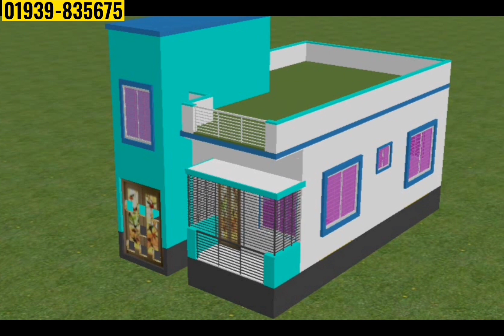২ বেডরুমের একতলা বাড়ির ডিজাইন ও খরচ। 2 bedroom house design in village @Building Tips Bangla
২ বেডরুমের একতলা বাড়ির  ডিজাইন ও খরচ। 2 bedroom house design in village @Building Tips Bangla
আসসালামু আলাইকুম,
সম্মনিত দর্শক ও শ্রোতা আশা করি ভাল আছেন।
আপনর হাড়ভাঙ্গা পরিশ্রমে উপার্জিত টাকায় স্বপ্নের বাড়ি করতে আমাদের সাথে যোগাযোগ করুন।  আমরা সমগ্র বাংলাদেশে সামান্য ডিজাইন ফির বিনিময়ে নান্দনিক ও সবচেয়ে সুন্দর আধুবিক ডিজাইনের বাড়ি তৈরি করে আসছি। আপনি আপনার বাড়ির ডিজাইন করতে আমাদের সাথে যোগাযোগ করুন ও প্রতি দিন নতুন নতুন বাড়ির ডিজাইন পেতে আমাদের
@Building Tips Bangla চ্যানেলটি সাবসক্রাইব করুন।
আমাদের সাথে যোগাযোগ করুন
    ইঞ্জি. মু. মাসুদ রানা
             সিইও